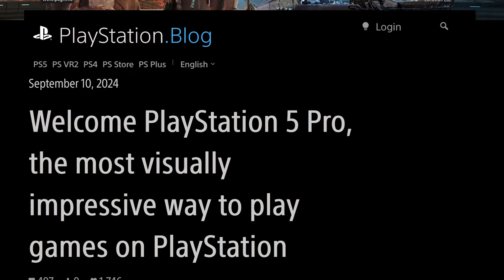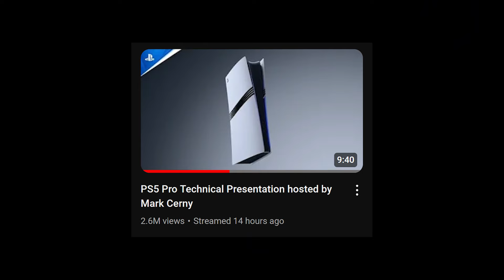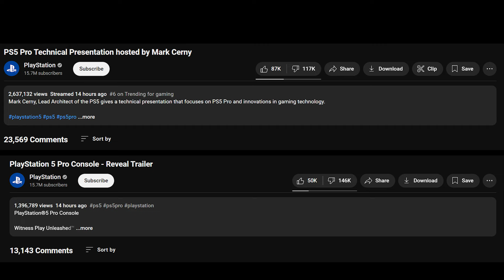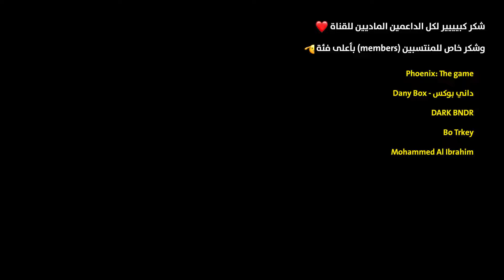بلاي ستيشن 5 برو... كارثة جديدة 😡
في هذا الفيديو تكلمت عن سوني وجهاز بلاي ستيشن 5 برو الكارثي! سعره وموعد اصداره وكل معلومات الجهاز ومواصفاته والالعاب الداعمة

بلاي ستيشن 5 برو
مواصفات بلاي ستيشن 5 برو
سعر بلاي ستيشن 5 برو
موعد اصدار بلاي ستيشن 5 برو
مارك سيرني
عبدالله ريفيوز
PS5 Pro
بلاي ستيشن 5 برو 700 دولار